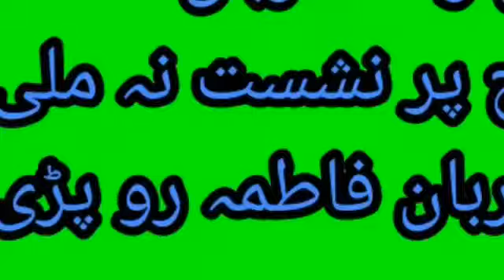PTI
خواتین ونگ ملتان کی صدر رو پڑی